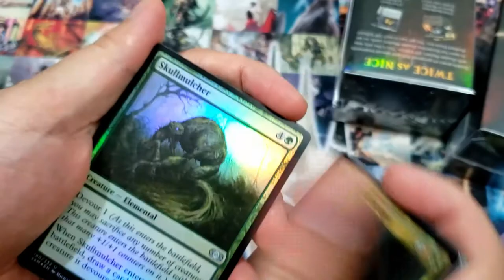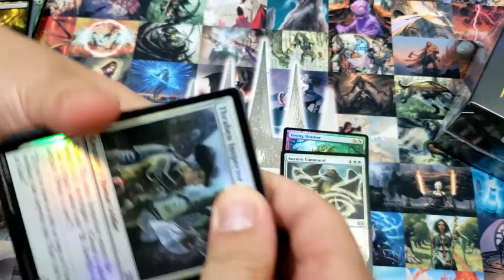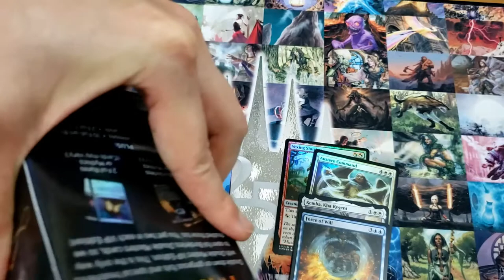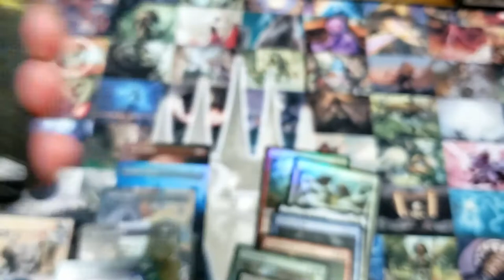2XM VIP sealed box 4 opening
MTG Double Masters VIP sealed box 4 of case 1 opening